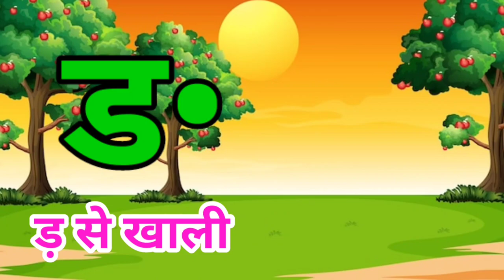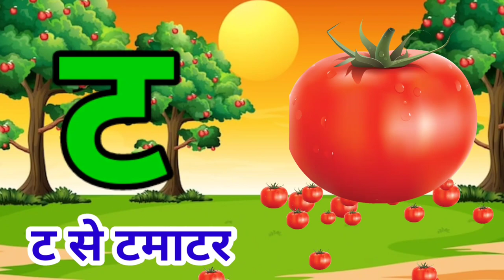अ से अनार, आ से आम, हिंदी वर्णमाला, अ आ इ ई, क ख ग, क से ज्ञ तक हिंदी वर्णमाला, A se Anar, Aa se aam